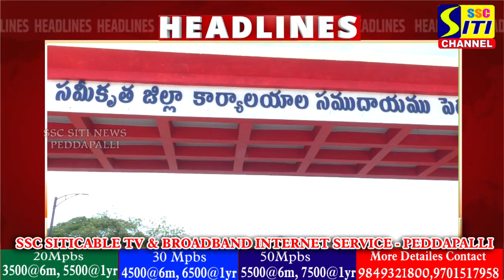SITINEWS HEADLINES II 26-06-2024